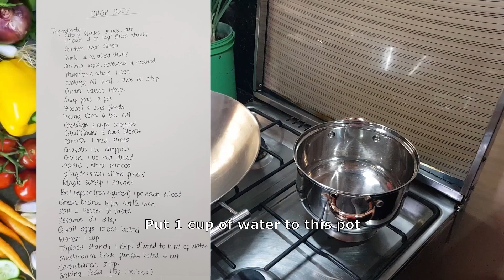Very Special Chop Suey!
This video is a reference if you do not have any of the given
ingredients here therefore you can switch any similar ingredients for its unique taste.

Hoping that you can enjoy this simple cooking vlog.